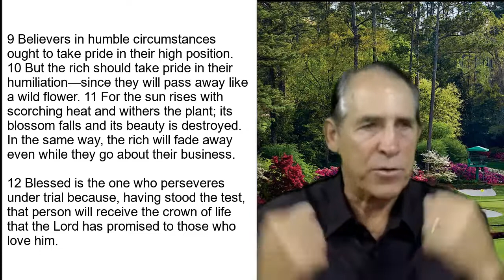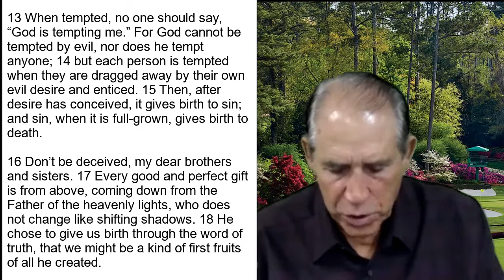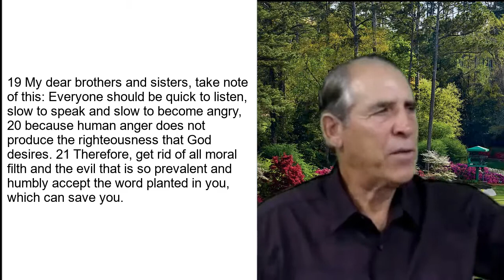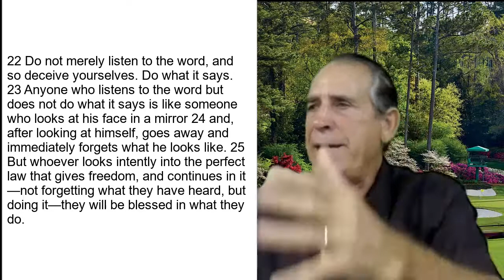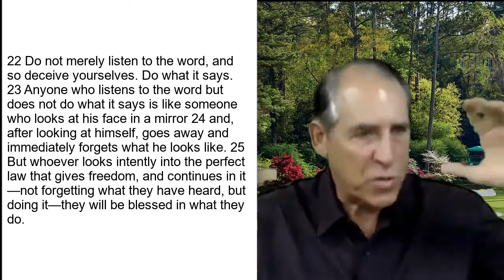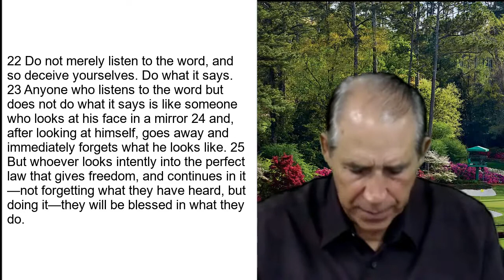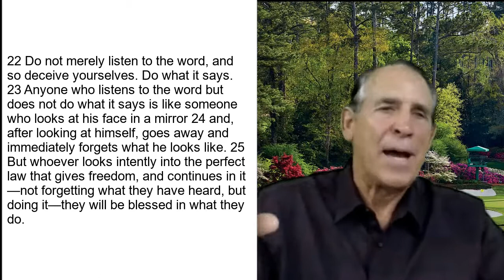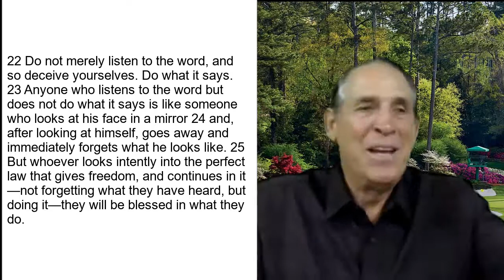The Yoke Perspective! Part 4 - Bible Study | Don Nourse - FLMUSA 9/8/2021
In this Message Don talks about how "Woke" culture is in direct relation to the logic of spiritual darkness and as Christians, we are to live and act in the vertical truth. We cover passages and notes that help us learn how to live as Christians.  Remember Nothing can separate us from the love of Jesus.

0:00 Opening Prayer
0:50 Introduction
3:47 James 1 : 1-8
4:57 When you Ask You Must Believe
16:04 How do You Build Your House on The Rock?
17:49 James 1 : 9-12
18:16 Look Through The Lens of Eternity
23:57 James 1 : 13-18
42:12 Mans Heart is Evil
26:10 Don't be Deceived!
28:19 James 1 : 19-21
30:24 James 1 : 22-25
41:28 James 1 : 26-27
42:56 Closing Prayer